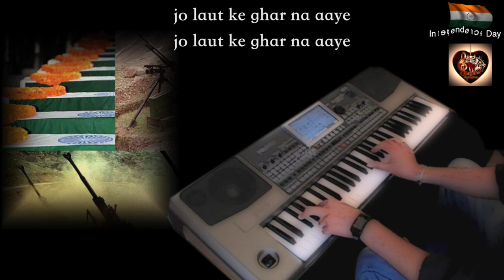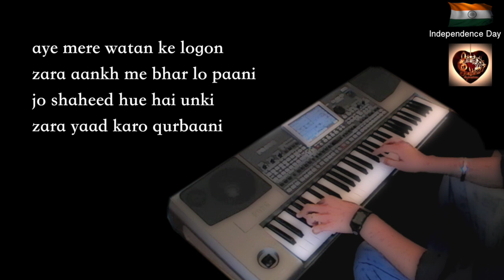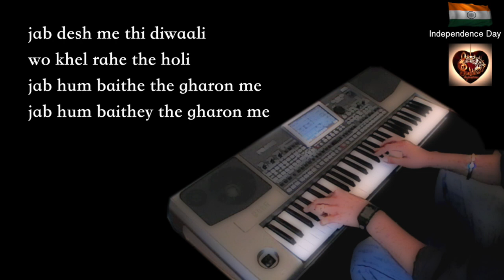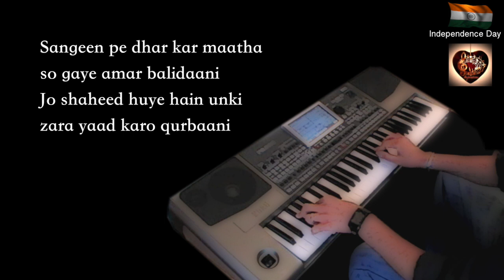aye mere watan ke logo-(Independence Day Special)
"Aye Mere Watan Ke Logo"  is a Hindi patriotic song written by Kavi Pradeep,composed by C. Ramchandra and sung by Lata Mangeshkar commemorating Indian soldiers who died during the Sino-Indian War. Kavi Pradeep was reportedly moved to compose the song by accounts of casualties of the war.
The song was famously performed live on January 27, 1963 by Lata Mangeshkar at the National Stadium in the presence of Prime Minister Jawaharlal Nehru at the Ramlila Maidan in New Delhi on account of Republic Day (26 January) 1963, just two months after the end of the war. A copy of the soundtrack spool was also later gifted to Nehru on the occasion. The song is said to have moved Nehru to tears.
"Those who don't feel inspired by 'Aye mere watan ke logo' doesn't deserve to be called a Hindustani", said Nehru